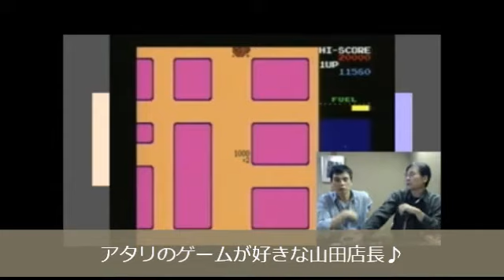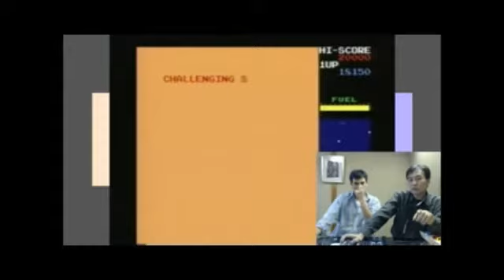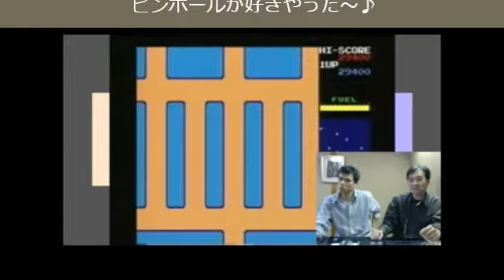002 ナムコ黄金期ニューラリーX 「駄菓子屋ゲーセン回顧録」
002ナムコ黄金期　ニューラリーX

00分01秒　第二回目放送開始♪
00分26秒　今回もナムコ黄金期の話しっす♪
01分15秒　「海底宝探し」なんて知らねぇー！
02分00秒　当時の子供に大人気だったの？
02分45秒　動画じゃないと解らんねヾ(･･;)
03分40秒　オクトパスのパクリじゃん
05分03秒　凄い所があるそうです♪
05分45秒　しかし皇太子はよく知ってるわ
06分21秒　ラリーＸ
07分14秒　ニューラリーX
07分27秒　レーダーシステムはハンパねぇ！
07分54秒　今回は動画をはさんだぜ♪
08分45秒　オウ！！！！！！！！
09分05秒　アァ～～～～～～～
09分22秒　洋ゲーっぽくねぇ？
10分09秒　アタリ好きな山田店長(*´∇｀*)
11分36秒　ボーナスステージはや！
12分17秒　こいつ上手やん！
13分25秒　全スクロール凄いわ
14分15秒　煙幕でガソリンが減っちゃうよぉ～
15分15秒　バグ話しにワクワク～♪
16分15秒　お花畑進入！クソおもろいwww
17分42秒　ココから怒涛のピンボールネタ
19分25秒　ゲームの上手な奴はカッコいいよね♪
20分31秒　話しは尽きずディグダグの話へ

続きは、002　ナムコ黄金期「ディグダグ編」で(*´∇｀*)

皇太子
アーケードコントローラ工房

山田店長
ミキティの激安家具SHOP